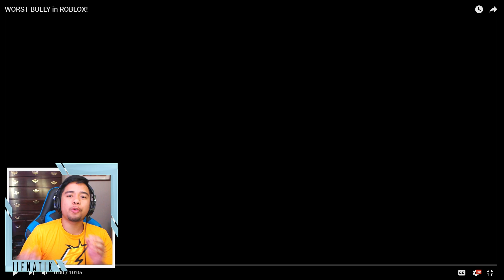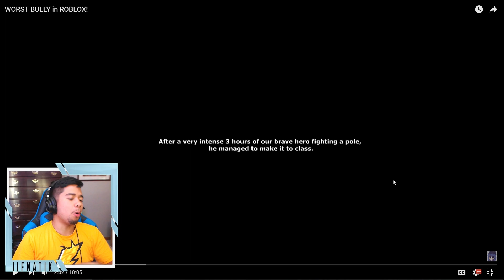I'M THE WORST BULLY?! (REACTING TO THE WORST BULLY IN ROBLOX HISTORY!)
If you enjoyed this episode of Roblox, make sure to SMASH that LIKE button down below as well as turn on the notifications to be a part of the notification SQUAD!